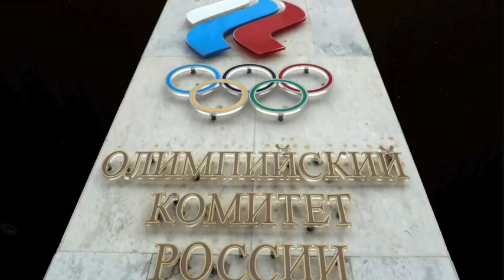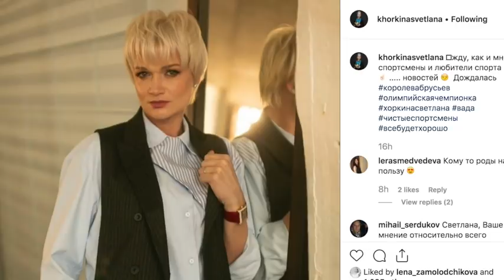Russia on Thin Ice: WADA Issues Four-Year Ban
The World Anti-Doping Agency's 12-member executive committee voted unanimously to implement a four-year international sports ban on Russia, after WADA investigators found that the country tampered with drug-testing data earlier this year.

Russia will be unable to fly its flag at the 2020 Summer Olympic Games in Tokyo and at the 2022 Winter Olympic Games in Beijing. An important caveat is that Russian teams and athletes will still be allowed to compete as long as they are not linked to positive doping tests or the data tampering case.

Russia's anti-doping agency, RUSADA, will have three weeks to appeal WADA's decision and is expected to do so. The Court of Arbitration for Sport would be responsible for hearing an appeal.

If you're shopping in the UK:

The goal of The Skating Lesson (TSL) is to share our passion and knowledge of the sport with all of you. Whether you call it figure skating, ice skating, Eiskunstlauf, фигурное катание, 피겨 스케이팅, フィギュアスケート, 花样滑冰, 花樣滑冰, patinage artistique, pattinaggio artistico or patinaje artístico, we hope you'll share your passion with us as well.  isu figure skating, dancing on ice